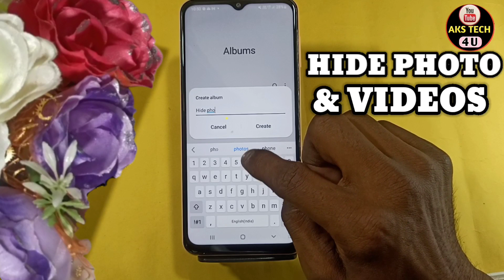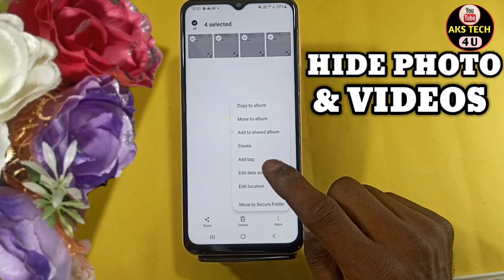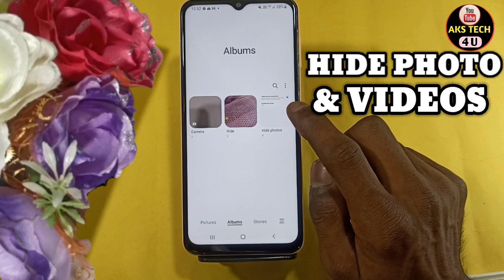How To Hide Photo in Samsung galaxy A04e | Samsung galaxy A04e में Photo & Videos कैसे छुपाएं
AksTech4u, How to Hide Photos & Videos in Samsung galaxy A04e , Samsung galaxy A04e mein Photo Kaise hide kare,
hide photos & videos in Samsung galaxy A04e,hide Apps in Samsung galaxy A04e,hide videos in Samsung galaxy A04e, Samsung galaxy A04e me photo hide kaise kare,
 Samsung galaxy A04e me photos aur video kaise chupaye,how to hide photos & vidoes in Samsung galaxy A04e,how to hide photos in Samsung galaxy A04e,
how to hide videos in Samsung galaxy A04e, Samsung galaxy A04e private safe, Samsung galaxy A04e me video hide kaise karen,Samsung galaxy A04e hide Photo ,